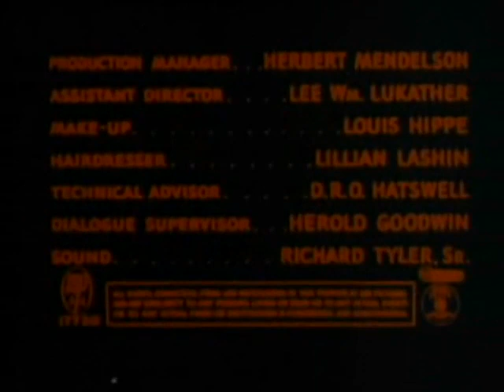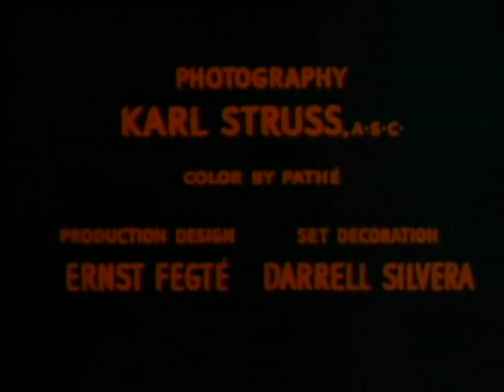Mohawk - Full Movie - 1956 - Scott Brady, Neville Brand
Mohawk is a 1956 American adventure western romance film directed by Kurt Neumann, starring Scott Brady, Rita Gam and Neville Brand. The picture is about an 18th century Boston artist sent to the Mohawk Valley to paint landscapes and portraits of Native Americans.

Several sections of the plot are taken from the 1939 film Drums Along the Mohawk and loosely refers to the 1778 Cherry Valley massacre (as does the main antagonist Butler to the historic figure of loyalist officer Walter Butler).

Directed by Kurt Neumann
Written by Maurice Geraghty, Milton Krims
Produced by Edward L. Alperson

    Scott Brady as Jonathan Adams
    Rita Gam as Onida
    Neville Brand as Rokhawah
    Lori Nelson as Cynthia Stanhope
    Allison Hayes as Greta Jones
    John Hoyt as Butler
    Rhys Williams as Clem Jones
    Barbara Jo Allen as Aunt Agatha (as Vera Vague)
    Mae Clarke as Minikah
    Tommy Cook as Keoga
    Ted de Corsia as Indian Chief Kowanen
    Michael Granger as Priest
    John Hudson as Captain Langley